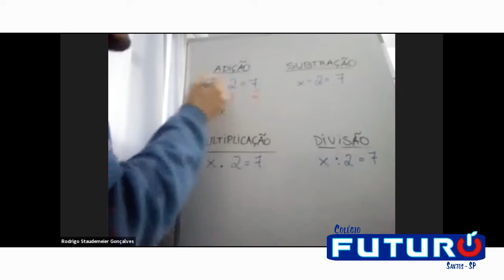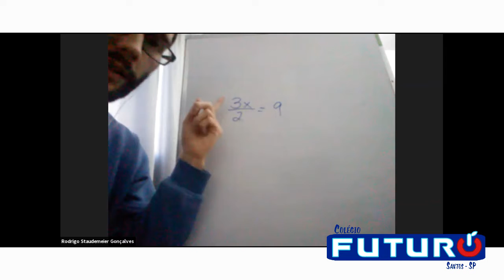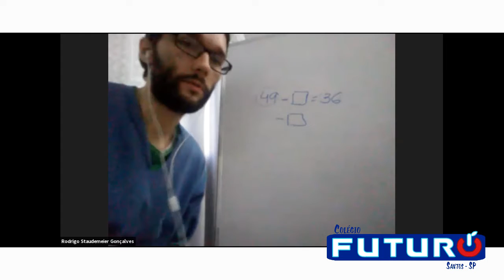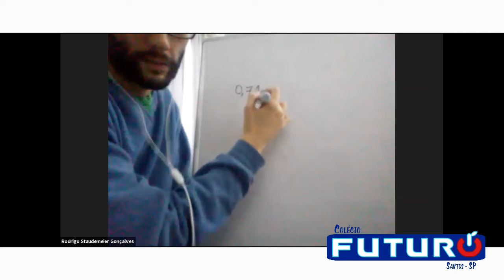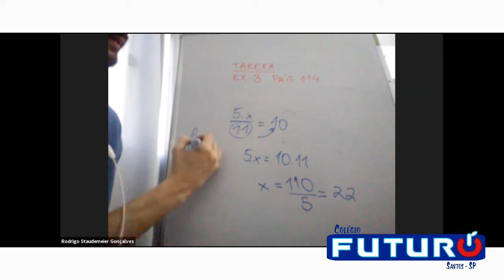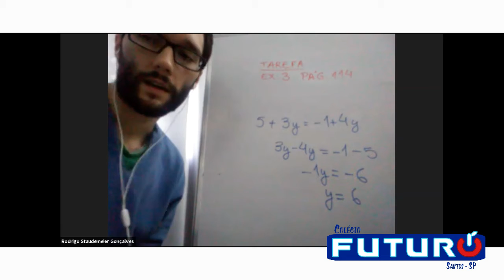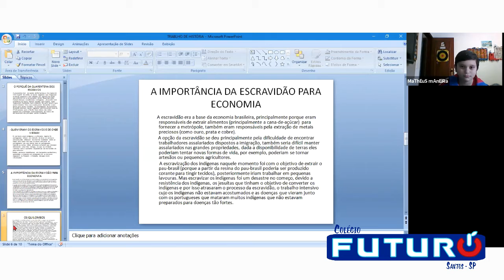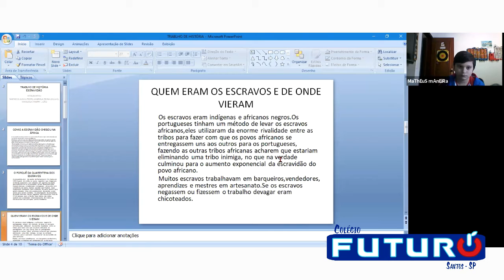Video Aula - 7º Ano - 03/08/2020